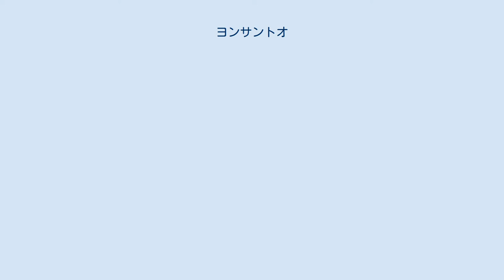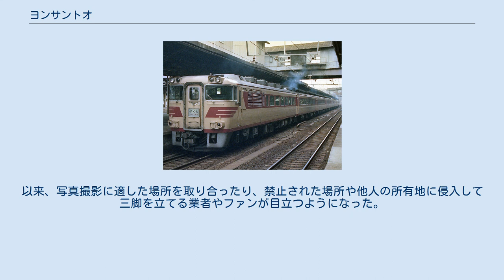ヨンサントオ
国鉄ダイヤ改正 」 1961年-1975年の国鉄ダイヤ改正 」 ヨンサントオ ヨンサントオで新しい特急ネットワーク形成を果たした583系のオリジナル塗装 ヨンサントオ（4・3・10）とは、日本国有鉄道（国鉄）が昭和43年（1968年）10月1日に実施した白紙ダイヤ改正を指す。
当時国鉄がこのように命名して大々的に広報活動を展開したが、これは当時として極めて異例の出来事であった。
のちに主に鉄道関係者・鉄道ファンの間で使われることになる通称である。
 日本においては、第二次世界大戦後4回目（1948年・1950年・1961年に次ぐ）の白紙ダイヤ改正に当たる。
増発列車キロ数はこの前回の白紙ダイヤ改正である昭和36年（1961年）10月改正（通称「サンロクトオ」）よりやや少なかったが、無煙化（動力近代化計画）の促進や、全国的な高速列車網の整備など、その後の国鉄の全国輸送体系、ひいては現在に至るJR列車群の基礎を作った画期的な内容であった。
 日本は1950年代後半から戦後復興を終えて経済成長期に入り、国鉄の旅客・貨物輸送量も大幅に増加した。
これに伴い、国鉄は車両数の増強など一定の対策を行ってきたが、鉄道の基盤整備が遅れていることは否めなかった。
故に長らく慢性的な輸送力不足が続き、また重大事故もしばしば発生した。
このように当時の国鉄は、1960年代の高度経済成長への対応能力が危ぶまれる状況にあった。
さらには、航空機や自動車など交通手段の多様化により、輸送量は増えているものの、次第にシェアは低下してきていた。
 これに対し国鉄は1965年（昭和40年）から7か年に渡る第3次長期計画を策定し、輸送体制の抜本的な強化を開始した。
ヨンサントオはこの7か年計画の前半部分の成果を取り入れて実施された改正である。
なお、全国規模のダイヤ改正は各地区の事情を考慮しながら少しずつ調整を繰り返して決定するため、計画から実施までは2 - 3年程度の時間がかかる。
このヨンサントオ改正も同様で、その実施が決定したのは1965年（昭和40年）の秋であった。
 それまでの国鉄路線は東海道本線と山陽本線を除けば、幹線といえどもほとんどが単線、かつ非電化であった。
また軌道の整備・強化が不十分であり、列車の最高速度も 100 km/h 未満に留まっていた。
 第3次長期計画ではこれらの課題を重点的に対策、強化したが、このダイヤの施行時点では下記項目が達成されていた。
 幹線の複線化：東北本線と上越線は全線複線化を完了した。
一部区間の複線化は函館本線・奥羽本線・信越本線・中央本線・北陸本線・鹿児島本線・日豊本線で順次進捗し、国鉄の複線化率は 22 % になった。
 軌道強化による最高速度の 120 km/h 化：東北本線・高崎線・上越線・山陽本線では全線で、信越本線の宮内 - 新潟間、北陸本線の米原 - 金沢間、鹿児島本線の門司 - 博多間で最高速度を 120 km/h に向上した。
 電化区間の拡大：東北本線の全線電化が完成し、国鉄全体での電化率は 26 % に達した。
 貨車の走行装置改善による貨物列車の高速化：国鉄貨車の多数を占める4輪の小型貨車（いわゆる二軸貨車）について、車軸の支持機構を「2段リンク式」に改良する対応が1953年（昭和28年）から進められ、最高速度は従来の 65 km/h から 75 km/h に向上した。
このダイヤ施行時点で高速化改良は大方の貨車に普及し、国鉄が所有する貨車のほとんどが 75 km/h 運転可能となった。
運用上・構造上の理由から高速化の対象外となった最高速度 65 km/h 以下の営業用貨車は本改正までに淘汰されたが、継続使用を要する一部の車両のみ、識別のため車体側面に黄色の帯を配し、側面の記番号には 65 を表す副記号の " ロ " を付記した。
これらの低速運用貨車は主に北海道・九州内で線区・区間を限定して使用された。
特に北海道内に封じ込められた貨車は副記号の「ロ」を丸囲みにし、黄色の帯を途中で切って「道外禁止」の文字を入れている。
 ATSの整備：1965年に全線で完了していた。
 電化の推進と同時に、非電化区間へのディーゼル機関車と気動車の大量投入が行われ、その結果、蒸気機関車（SL）による運転は、旅客列車では動力分散方式を含めた全体の6 %、貨物列車に限っても38 % までに削減された。
東北本線の奥中山越えの区間は、長大な貨物列車をD51形蒸気機関車...